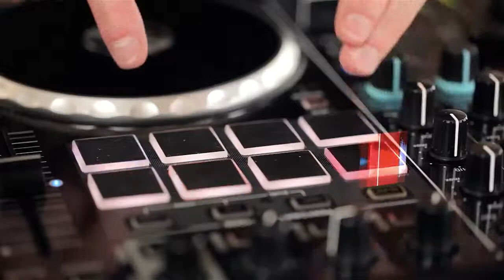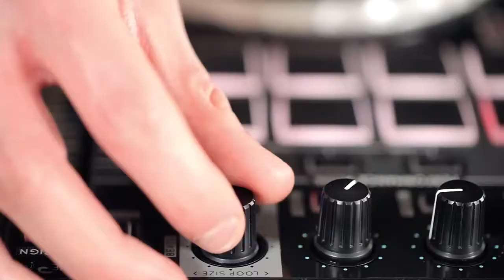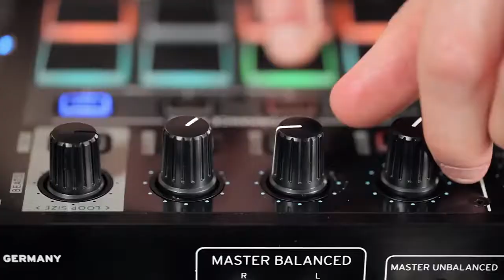Terminal Mix 8 i Serato DJ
PLAYER - jedan od lidera na domaćem tržištu prodaje i distribucije profesionalne audio, DJ i studijske opreme, razglasa, rasvete, led rasvete, Hi-Fi i muzičkih intrumenata. PLAYER poseduje posebne sektore veleprodaje, maloprodaje, marketinga, dizajna, SHOW ROOM na 270 m2 u centru grada, kao i poseban izložbeni prostor na preko 700m2 (Galenika) sa specijalizovanim odeljenjima za razglas, DJ opremu, studijsku opremu, HI-FI i rasvetu. U najkompletnijem izložbenom prostoru u zemlji, dostupni su kompletni projekti razglasa i rasvete, kao i veliki broj uređaja koje možete isprobati, čuti i osetiti! Ponesite svoje komponente, uređaje sa sobom, dođite da ih zajedno povežemo i testiramo u realnom okruženju. Player stručnjaci biće tu za vas, kako biste odabrali sisteme koji najbolje odgovaraju vašim potrebama.

Player | Muzičke Prodavnice

BEOGRAD:

Svetogorska 9

BiH:

Njegoševa 16
76300 Bijeljina